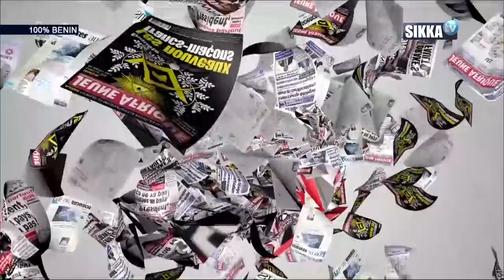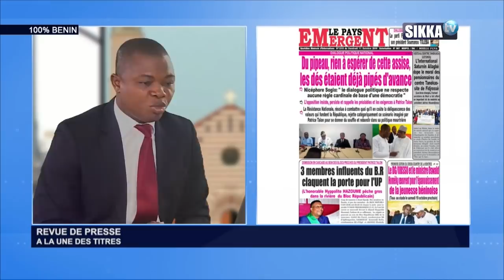REVUE DE PRESSE DU 11 10 19